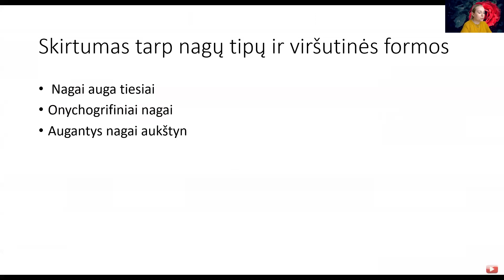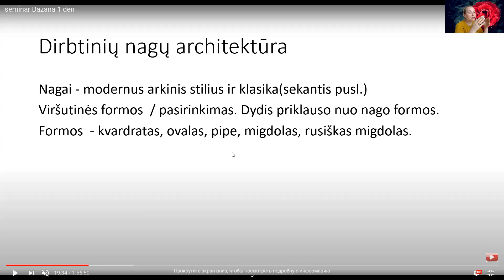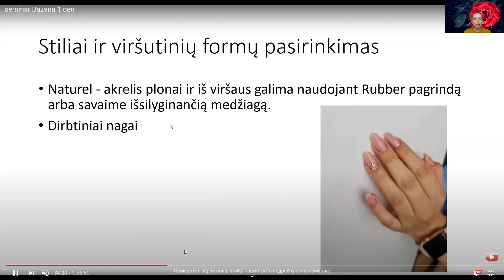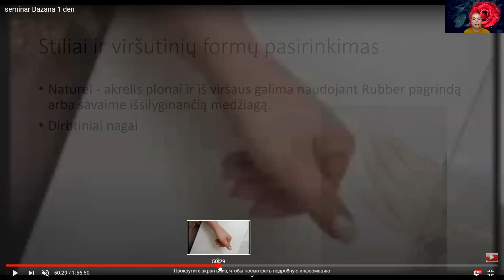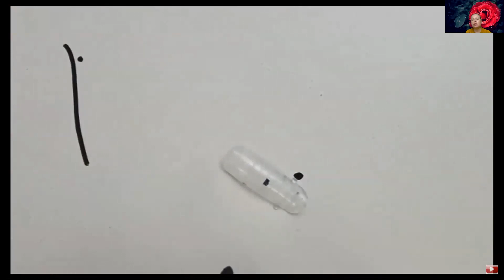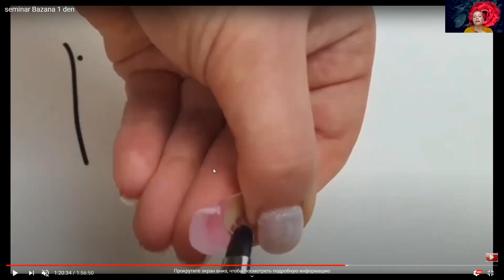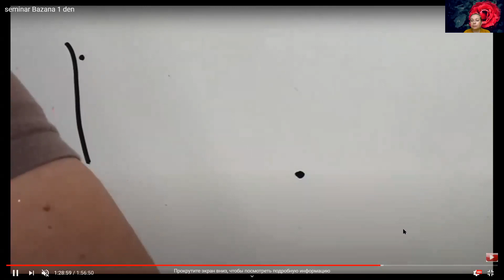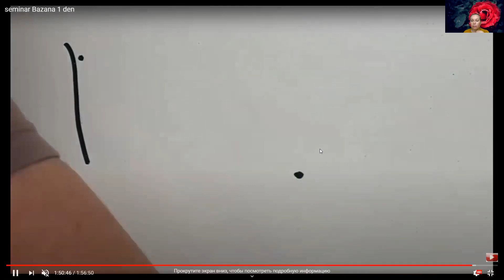Diena 1 , virsutines formos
Dvigubos formos, dar vadinamos nagų formelėmis arba nagų šablonais, yra patogūs įrankiai, naudojami nagų priauginimui, kad būtų galima sukurti vientisą ir skulptūrišką nago formą. Paprastai jos gaminamos iš lankstaus plastiko ir būna įvairių dydžių bei formų, kad tiktų skirtingų dydžių ir stilių nagams. Dvigubos formos naudojamos su gelio ar akrilo gaminiais, kad namuose arba profesionaliame nagų salone būtų galima išgauti salono kokybės nagų priauginimą.